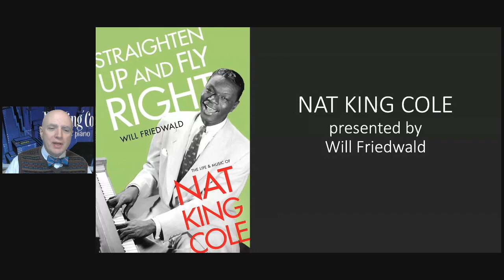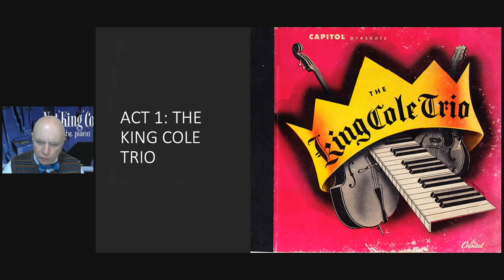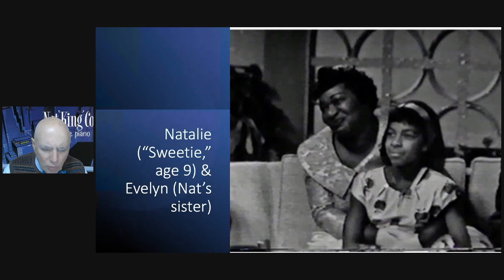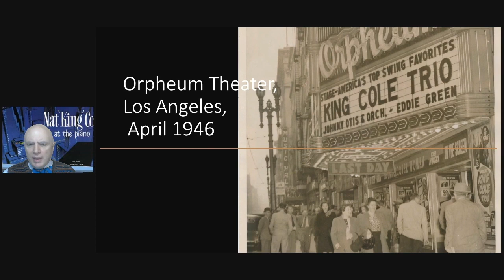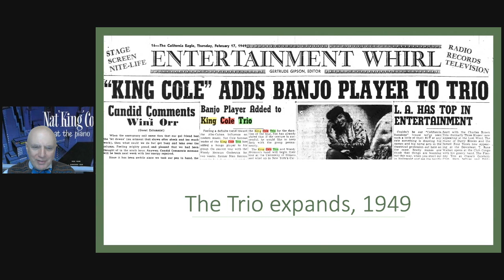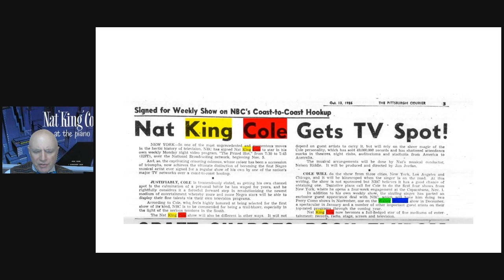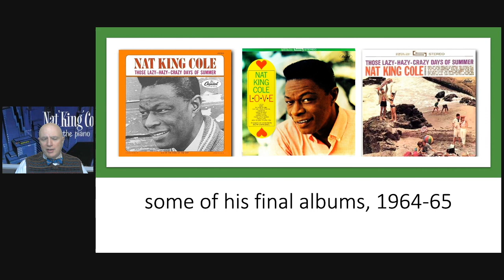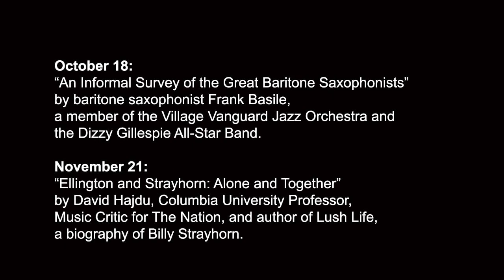September Jazz Education Series Will Friedwald presents Nat King Cole